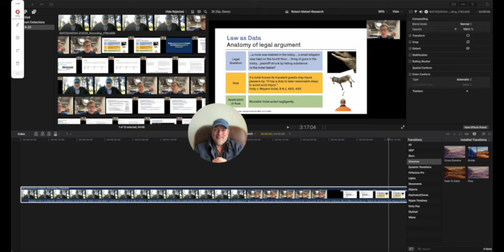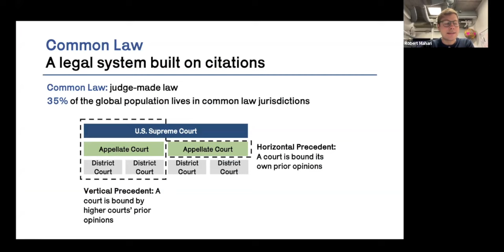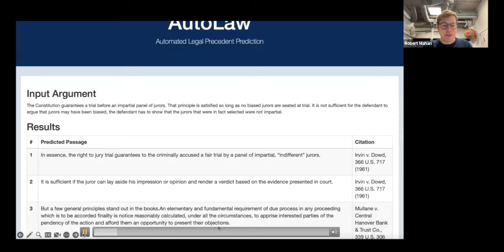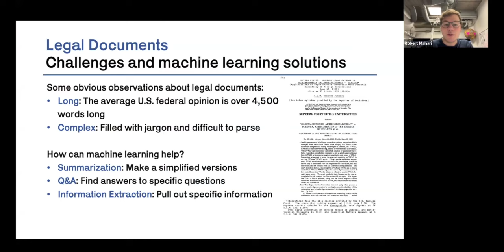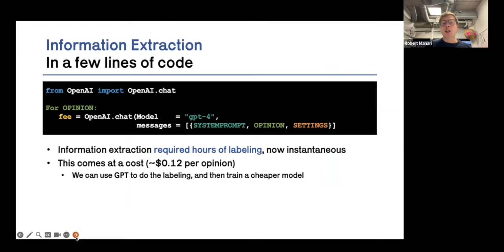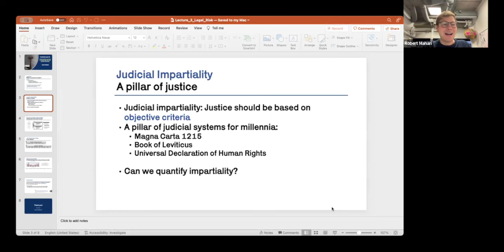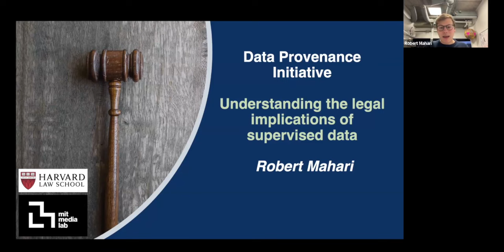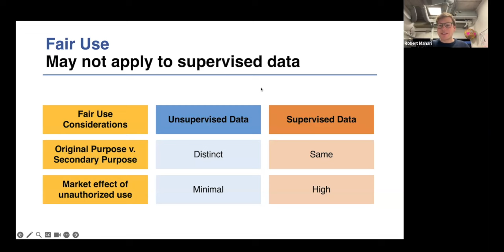GenAI+Law Research at MIT: Robert Mahari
For more information on generative AI for law at MIT, check out law.MIT.edu today!